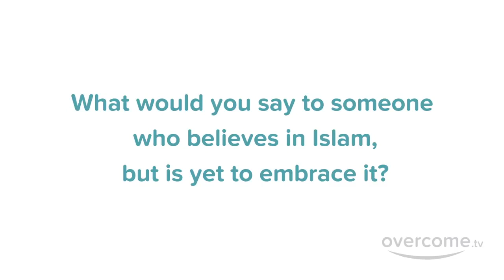Emotional : Why did I Convert to Islam from Hinduism ? - Maryam , a Muslim convert from India